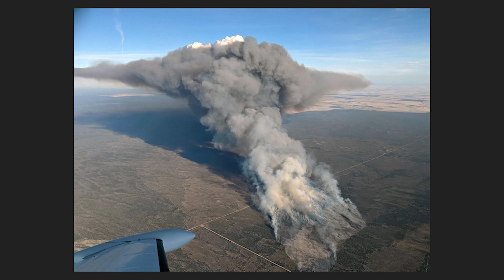Bushfire - Fighting one of Australia's crisis with 21st century technology | Paul Dare | TEDxUNISA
What do you think of when you think of firefighters? Paul Dare, the firefighter can give you some insight. It's a WARZONE. Sometimes you don’t know where the fire is; you don’t know if you’re in danger. You fighting an enemy, but you need to know where that enemy is. You need to know how fast the enemy is travelling, how powerful it is. You need information; you need intell. And that's Paul's research. In this talk, Paul Dare gives you a realistic view of what is it like being a firefighter in bushfire, and how technology can be used to not only fight, but prevent, the next bush fire crisis.

Born in the UK but migrated permanently to Australia in 1999, Paul Dare is an Australian-based engineer, pilot, and mapping scientist. He has volunteered as a firefighter, a surf lifesaver and served in the Australian Defence Force. Paul was born in the UK but migrated permanently to Australia in 1999, He is an Australian-based engineer, pilot, and mapping scientist. He has volunteered as a firefighter, a surf lifesaver and served in the Australian Defence Force. This talk was given at a TEDx event using the TED conference format but independently organized by a local community.